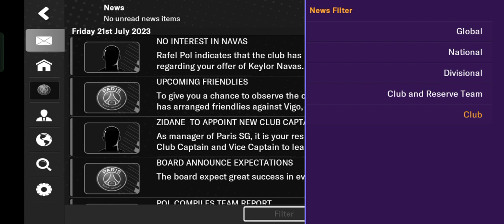~ Football Manager Mobile 2024 Tutorial: Mastering Tactics, Formations, and Club Finances! ⚽📊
🔥 Welcome back, passionate football managers! Ready to elevate your game in Football Manager Mobile 2024? 🎮⚽ In today's tutorial, we're diving deep into the crucial aspects of mastering tactics, formations, and club finances to ensure you become a powerhouse in the digital football realm!

📊 Mastering Tactics: Unravel the secrets behind creating winning tactics that outsmart your opponents. We'll guide you through the intricate process of developing strategies that suit your playstyle, ensuring you dominate every match.

⚽ Perfecting Formations: Learn the art of crafting formations that not only showcase your team's strengths but also exploit your opponent's weaknesses. From solid defense to explosive attacks, we've got you covered!

💰 Club Finances Demystified: Managing your club's finances is key to sustained success. Discover essential tips on handling budgets, player contracts, and revenue streams. Maximize your financial potential and lead your club to prosperity.

Whether you're a seasoned manager or new to the game, this tutorial caters to all levels of expertise. Get ready for insider insights that will transform your Football Manager Mobile 2024 experience.

🚀 Take your managerial skills to the next level! Hit the play button now and revolutionize your virtual football journey. ⚽🌟

Remember, success on the digital pitch starts with knowledge. Dive into the video, implement these strategies, and let's conquer the football world together! 🏆⚽